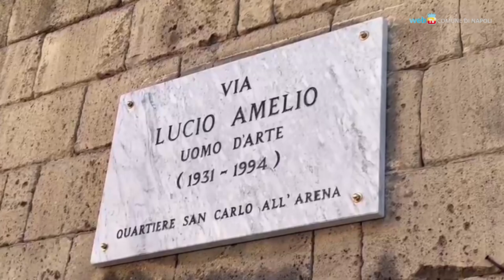Una strada per Lucio Amelio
Il Comune di Napoli intitola una via a Lucio Amelio. La strada adiacente alla Porta Piccola del bosco di Capodimonte porta da oggi il nome del celebre intellettuale napoletano, che fu attore, gallerista d’arte contemporanea, protagonista di livello internazionale della vita culturale cittadina, e portò a Napoli fra gli altri Joseph Beuys e Andy Warhol.